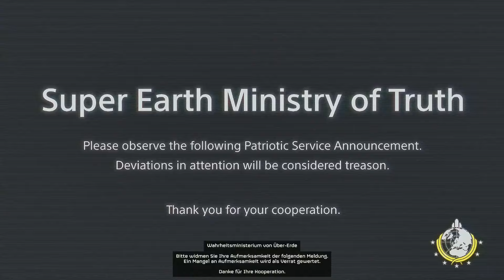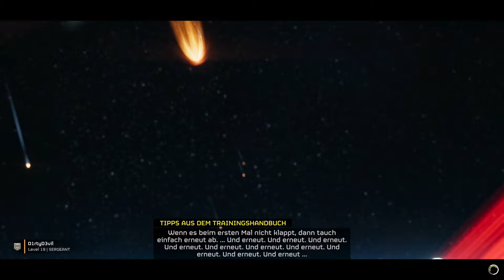Helldivers 2 FAQ Alle Infos zum Game | Was ist Helldivers 2? | Pay 2 Win Ja/Nein? (natürlich NEIN)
Hoffe die kleine Einführung zum Game hilft euch weiter das Game etwas mehr zu verstehen bevor ihr es euch gönnt.

00:00 Was ist Helldivers 2?
12:50 Pay 2 Win ?
20:35 Gadgets und Ausrüstung
27:42 Demokratie Outro